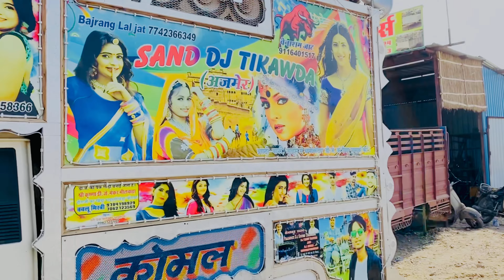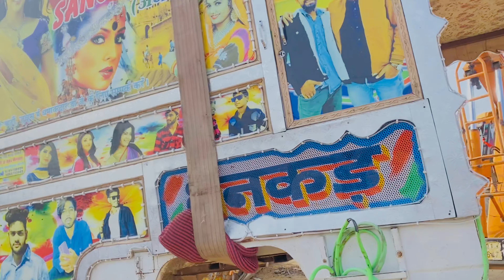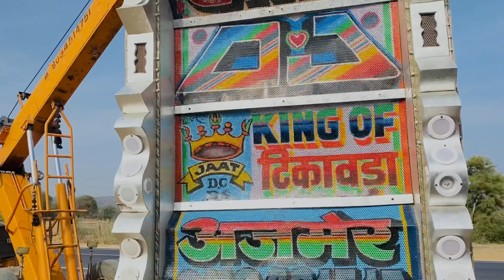By By Sand Dj !! SAND DJ VLOG !! dj pickup dance !! न्यू सांड डीजे आने वाला है !! New Sand Dj